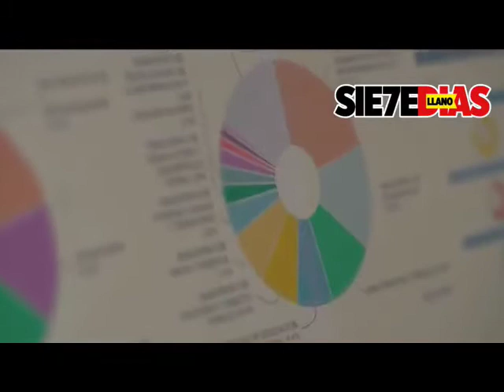La contraloría fortalece su lucha contra la corrupción Con la nueva Ley de Regalías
VÍA: LLANO SIETE DÍAS